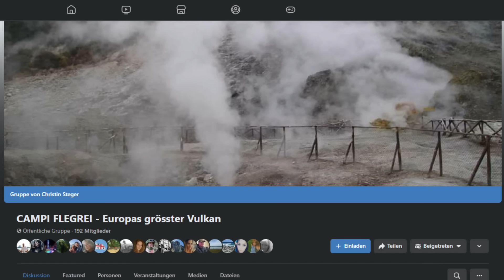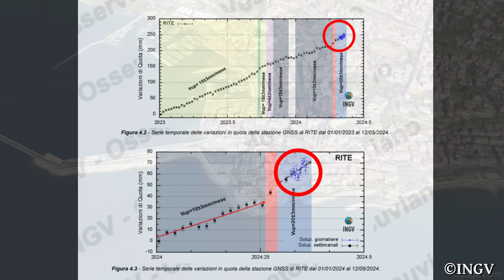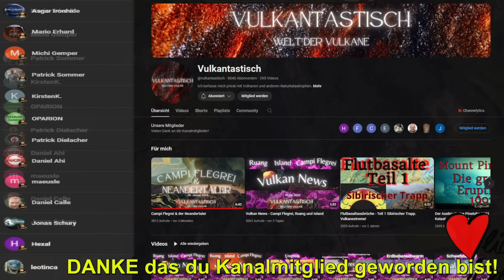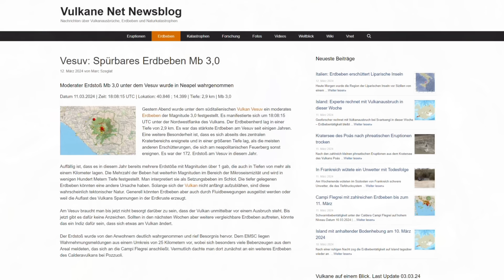CAMPI FLEGREI: Stärkstes Erdbeben der letzten 40 Jahre erschüttert die Region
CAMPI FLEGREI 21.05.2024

Gestern Abend ereignete sich ein Erdbeben mit einer vorläufigen Magnitude von 4,4 unter dem westlichen Teil des Solfatara-Kraters in der Campi Flegrei. Das Hypozentrum lag in einer Tiefe von 3 Kilometern. Das EMSC lokalisierte das Beben 11 Kilometer west-südwestlich von Neapel. Sollte sich die Magnitude bestätigen, wäre dies nicht nur das stärkste Beben der aktuellen Hebungsphase, sondern das stärkste jemals in der Caldera Campi Flegrei gemessene. Das bisher stärkste Beben mit einer Magnitude von 4,2 wurde Ende September letzten Jahres registriert.

Das Erdbeben ereignete sich um 20:10:03 Uhr Lokalzeit (18:10:03 UTC) und war Teil eines intensiven Schwarmbebens, das bis jetzt andauert und etwa 140 Erschütterungen umfasst. Etwa 20 Minuten vor dem 4,4-Magnitude-Beben gab es ein weiteres Beben mit einer Magnitude von 3,5 nordwestlich der Solfatara. Schon dieses Beben sorgte für Unruhe, doch nach dem stärkeren Beben herrscht große Besorgnis, fast Panik, unter den Anwohnern. Viele Menschen versammelten sich im Freien und entlang der Fluchtrouten. Einsatzkräfte sind im Einsatz und überprüfen die Infrastruktur auf Schäden. Der Bahnverkehr wurde eingestellt.

Erste Berichte zeigen leichte Schäden in der Campi Flegrei, wie umgestürzte Absperrzäune und einen umgekippten Verkaufsstand. Eine lokale Nachrichtenseite (fanpage.it) berichtet von Meldungen über leichte Gebäudeschäden wie Risse in Mauern und herabgestürzten Gesimsen bei der Feuerwehr. Die Stadtverwaltung hat eine Notfallnummer eingerichtet, unter der Schäden gemeldet werden können, aber diese ist ständig belegt und die Mobilfunknetze sowie Internetverbindungen sind überlastet.

Beim EMSC sind zahlreiche Wahrnehmungsmeldungen aus einem Umkreis von 20 Kilometern eingegangen, die fast bis an den Fuß des Vesuvs reichen. Auch von der Insel Ischia gibt es Meldungen. Die Berichte beschreiben den Erdstoß als stark und deutlich länger anhaltend als die bisherigen Beben. Ein Zeuge berichtet, dass das Beben etwa 20 Sekunden dauerte.

Das Schwarmbeben umfasst bisher etwa 80 Erschütterungen und geht wahrscheinlich mit einer Beschleunigung der Bodenhebung einher. Der Ort des Bebens unter dem Solfatara-Krater ist besonders besorgniserregend, da erst kürzlich neue Forschungsergebnisse veröffentlicht wurden, die eine Magmenansammlung in 5 Kilometern Tiefe zeigen.

LYDOM Production
Video Kapitel:
00:00 Intro
00:07 Einleitung
00:38 Campi Flegrei Update
Quellen: Vulkane.net (Marc Szeglat) und INGV
Facebook Gruppe: CAMPI FLEGREI
Einblendungen: Claudia Vellusi
DATEN Volcano Discovery:
GPS Daten und Einblendung: INGV
LYDOM APP: Alle Seiten in einer App
Partner YouTube Kanäle:  @vulkantastisch   und  @THETRAVELER-ui5fr   und  @APOCALYPTICSCIENCE